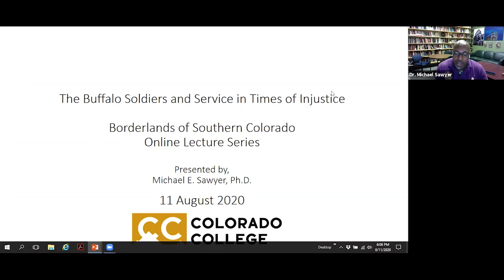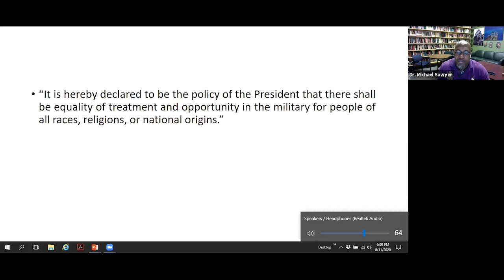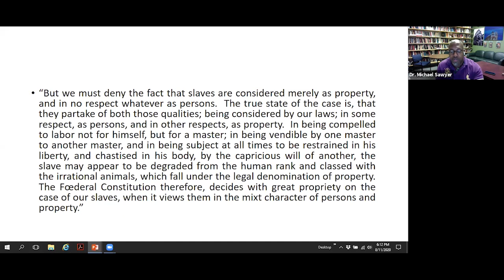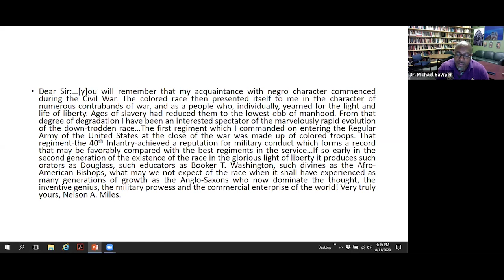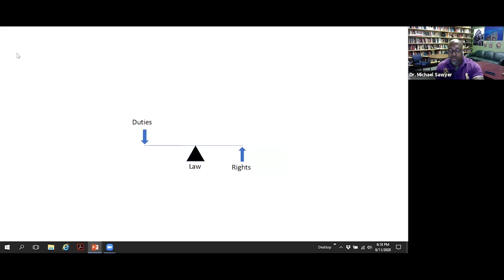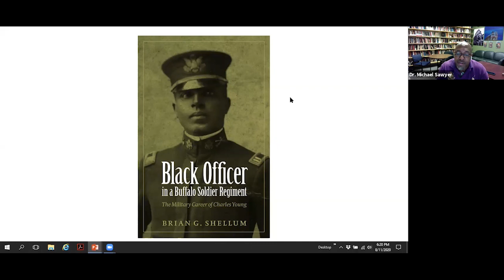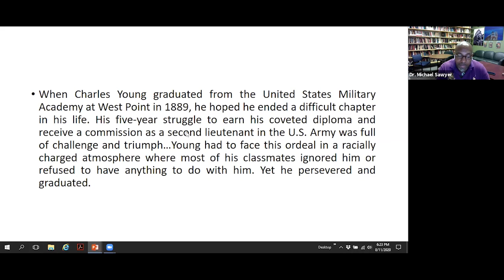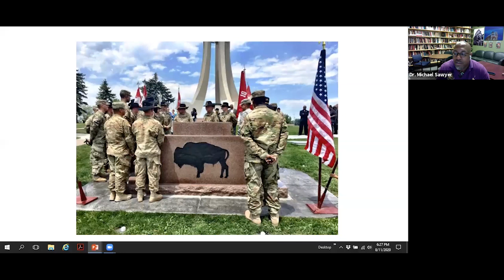Online Borderlands Talk: Buffalo Soldiers & Service in Times of Injustice, feat. Dr. Michael Sawyer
Dr. Michael Sawyer presents "The Buffalo Soldiers and Service in Times of Injustice."

After the Civil War, Congress established six all-black regiments (consolodated to four shortly after) to help rebuild the country after the Civil War. One of these units, the 9th cavalry of the United States Army, was garrisoned at Fort Garland from 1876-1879.

Dr. Michael Sawyer is Assistant Professor of Race, Ethnicity, and Migration Studies and the Department of English at Colorado College. He was recently appointed Distinguished Visiting Professor of English and Fine Arts at the United States Air Force Academy and is the Founder and Director of the Africana Intellectual Project at Colorado College. In March, Sawyer published his most recent monograph, "Black Minded: The Political Philosophy of Malcom X."

Our Online Borderlands Lecture Series is generously supported by the Sangre de Cristo National Heritage Area and Colorado State University Pueblo.